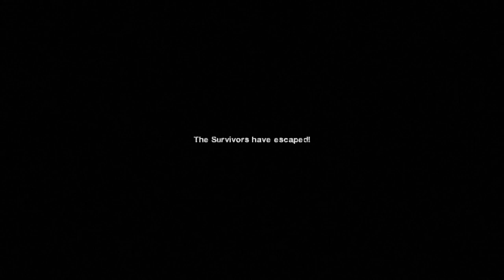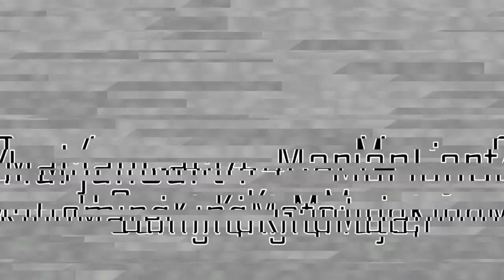Left 4 Dead 2 | Co-op | Crash Course | Normal Difficulty | @GamingKingMatej POV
Today We are playing Left 4 Dead 2

0:00 1 - The Alleys
11:52 2 - The Truck Depot Finale
42:33 Ending
43:55 Outro

Recorded By: @GamingKingMatej
Edited By: @GamingKingMatej